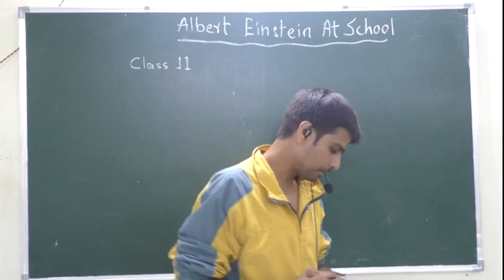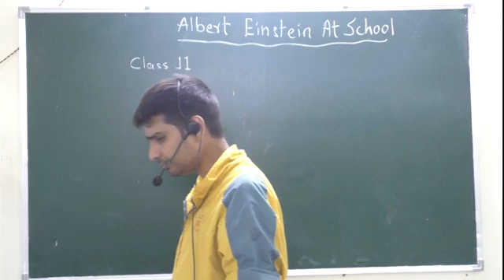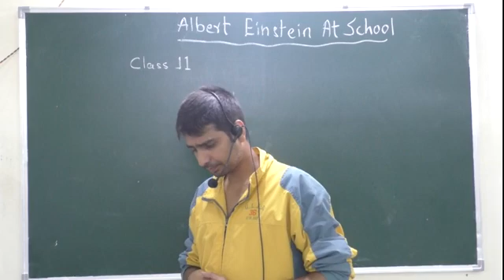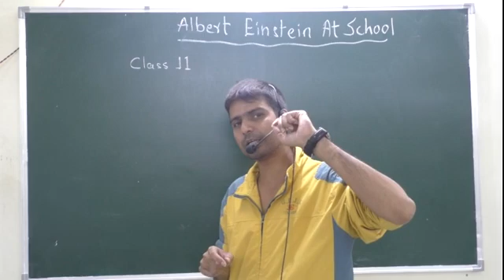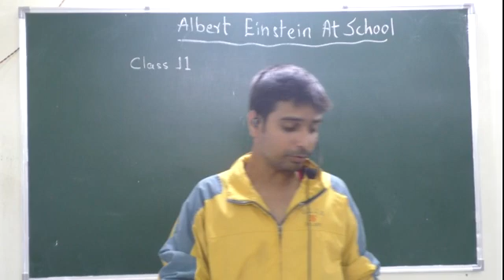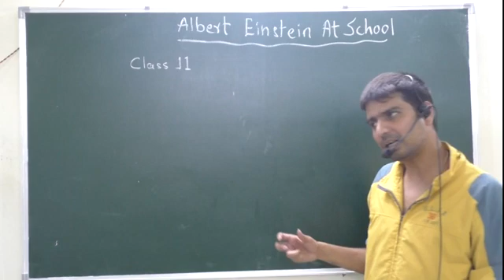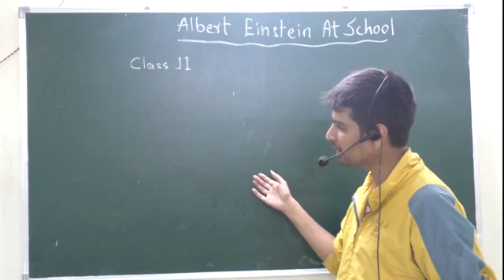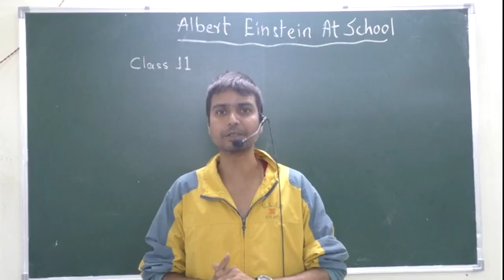Albert Einstein At School (CBSE Class 11) By Kevin Lopez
PERSONAL TUTOR IS ONE OF THE PIONEER IN THE FIELD OF EDUCATION WHICH PROVIDES EDUATIONAL SERVICES PAN INDIA WITH THE HELP OF ITS 5000 ACTIVE TEACHERS WE ASPIRE TO FLOURISH A NEW WAVE OF MODERNITY IN THE FIELD OF EDUCATION KINDLY SUBSCRIBE OUR CHANNEL TO BE A PART OF THIS EDUCATION HUB